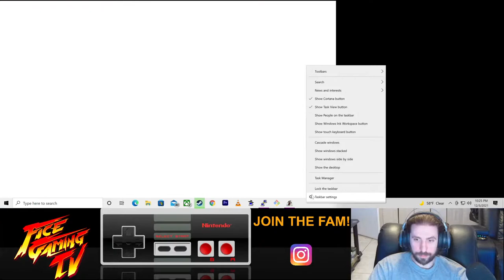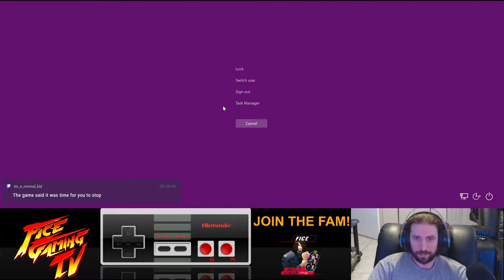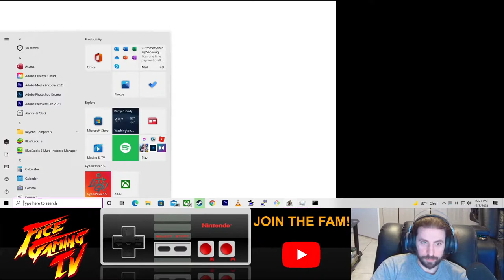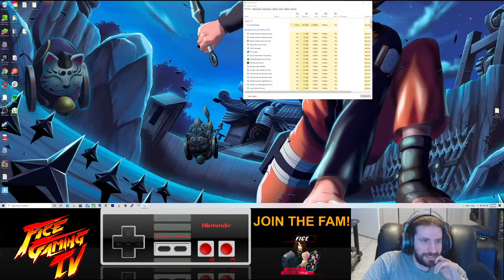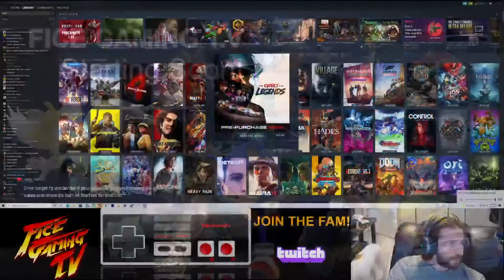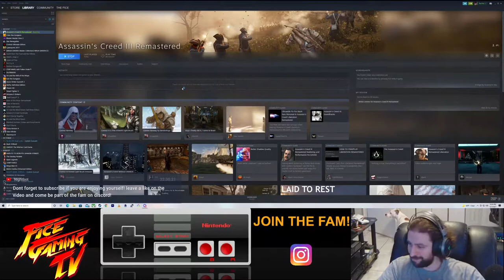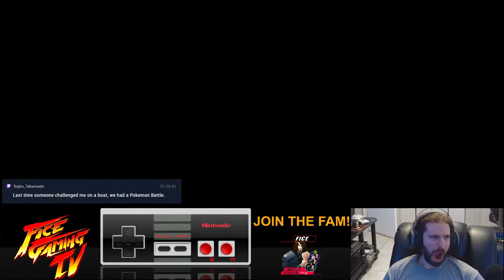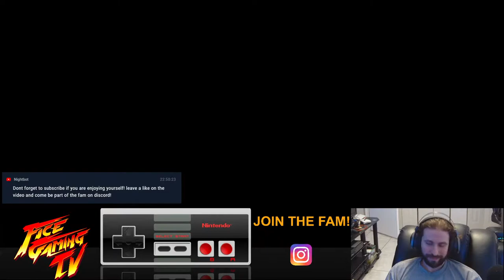Assassins' Creed 3 Remastered Blind Playthrough Part 1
Assassins' Creed 3 Blind Playthrough Part 1